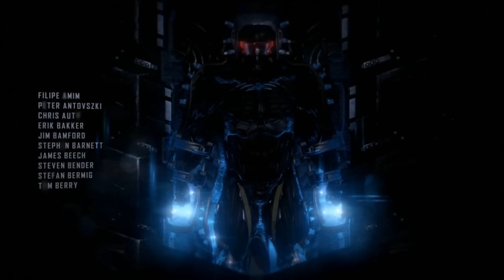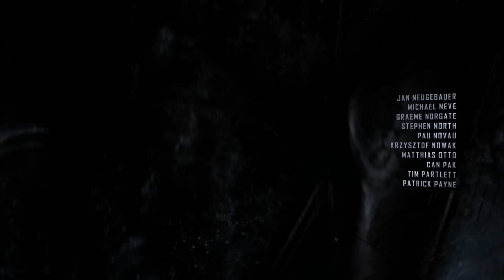DinoPals Play Crysis 3 - 001 "Bagels in Space" [Mission 1 - Pt. 1]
Welcome to the inaugural episode of the DinoPals getting absolutely roflstomped by Crysis 3.

WARNING!!
If you have something against bagels, or Bob the Builder, please do NOT continue to watch the video.

Also, the game audio recorded wrong, so if it seems a little off, it's because it is.  Don't worry, we're working on it.

Join me (Jermasaurus) in the Crysis 3 Multiplayer!  Add: JermasaurusRex in-game.